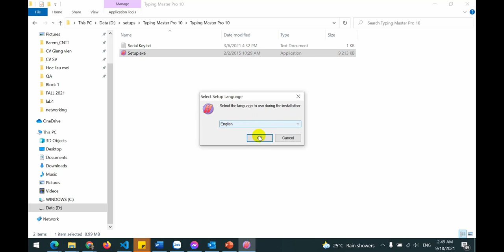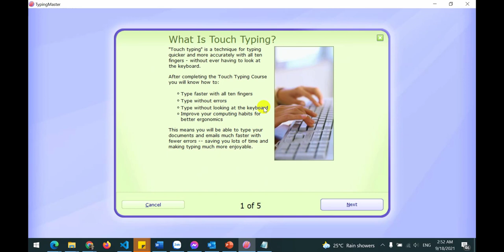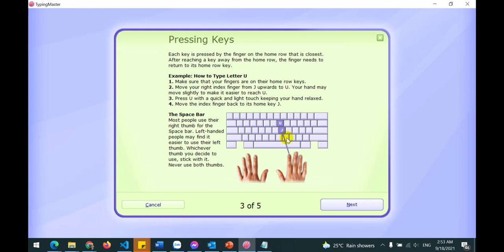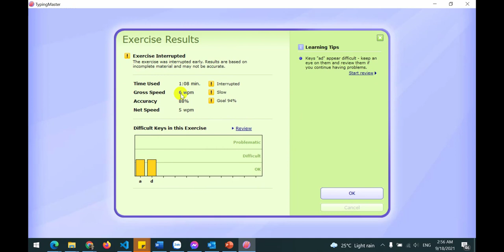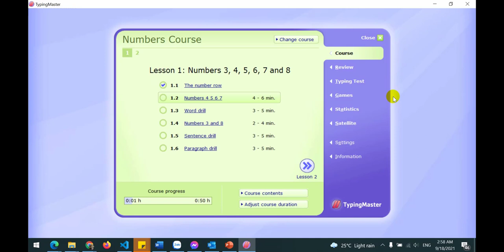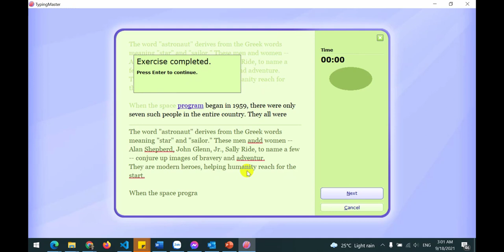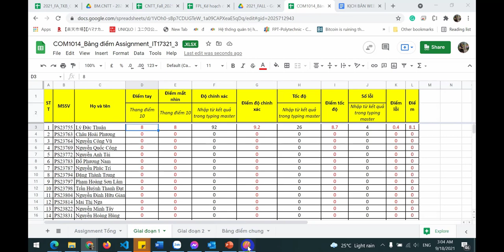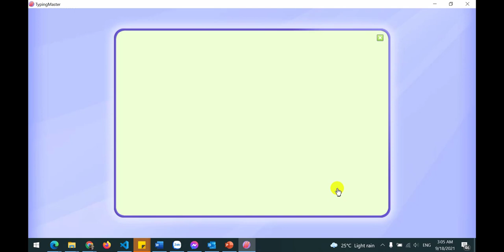Hướng dẫn Typping Master Pro